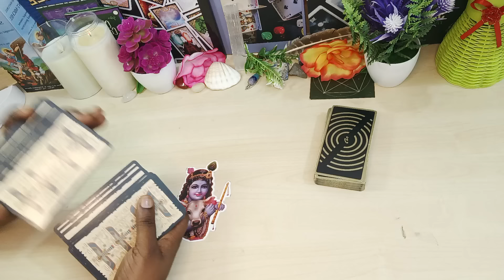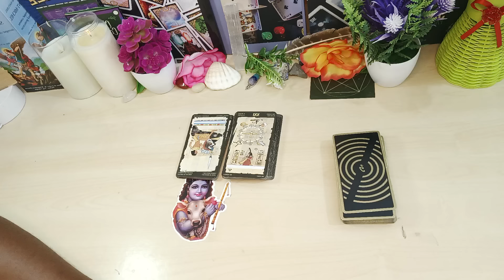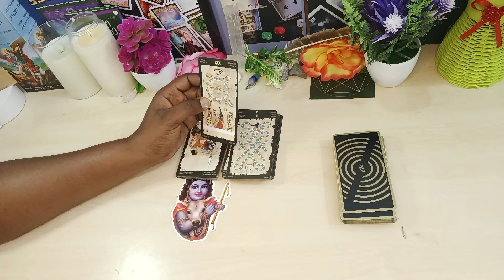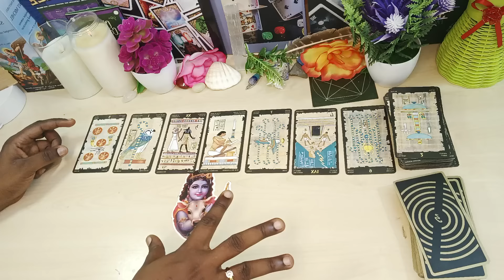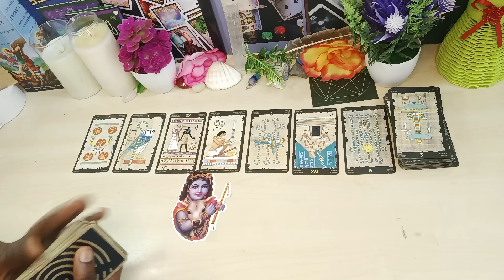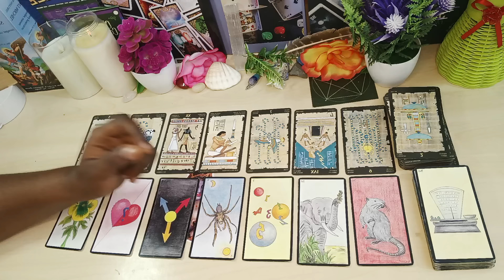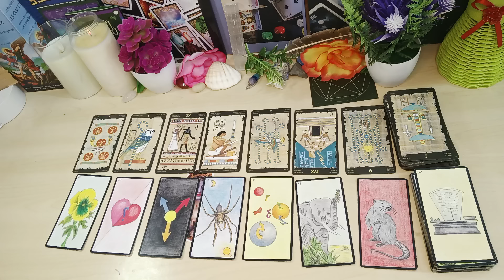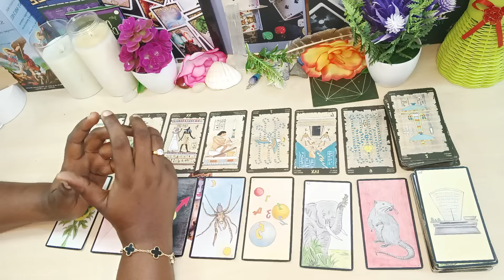Cette personne a voulu vous rendre malade et fou..Un retour a l'envoyeur chape chape .. Par de choix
Les Formations disponibles:
- SOINS ENERGETIQUES
- MAGNETISME
- LA CATOMANCIE
-LA VOYANCE

Les accompagnements disponibles:
Don...Destinée...Et orientation